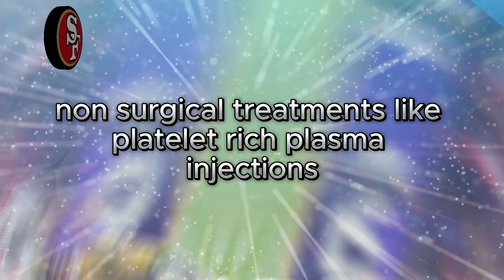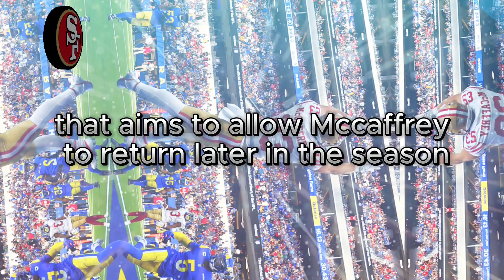🚨😱WILD DEVELOPMENT! SAN FRANCISCO 49ERS DROP MASSIVE NEWS! SAN FRANCISCO 49ERS 2024 UPDATE NFL